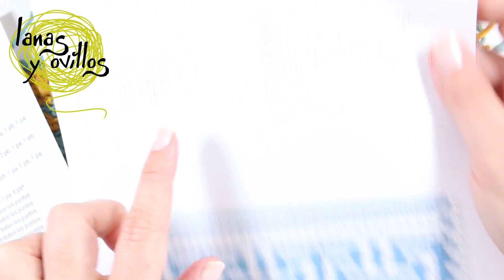🏛️ RETO MANTA ATHENA | PARTE 7 🏛️ Mosaic Crochet - Ganchillo | Lanas y Ovillos